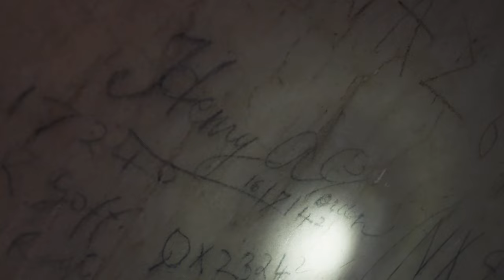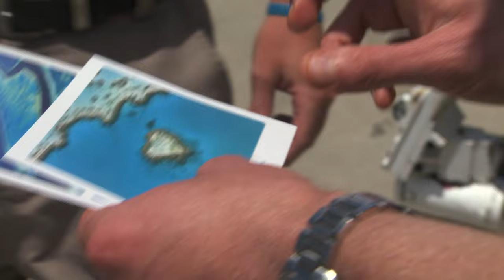Unveiling Yangtze River's Secrets 👀😲 Travels With The Bondi Vet S03 EP 10 | Untamed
Follow as Dr Chris cruises on the Yangtze River, explores Sydney's spooky underground and abandoned train station and even attends a traditional Chinese wedding!